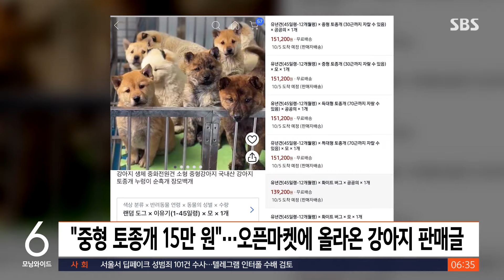오픈마켓 '강아지 판매 글' 시끌…"택배로 보내드려요" / SBS / 실시간 e뉴스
이번 키워드 강아지 매물입니다.

말 그대로 살아 있는 강아지가 국내 한 오픈마켓의 매물로 올라와 논란이 일었다는 소식입니다.

어제(9일) 온라인 커뮤니티에는 국내 한 오픈마켓에 올라온 강아지 판매 글로 시끄러웠습니다.

생후 1일에서 45일 된 강아지는 11만 8,200원 그리고 오른쪽 중대형견은 15만 1,200원이 판다고 돼 있죠.

또 상세 페이지 반려동물 탁송 방식이라면서 강아지를 운송 상자에 넣어서 택배로 보낼 거라고 적혀 있습니다.

이 글을 본 누리꾼들, 동물 판매업에 등록은 돼 있나, 택배로 배송된다니, 강아지도 생명이다 등의 비판을 쏟아냈습니다.

일각에서는 한국어 설명이 매끄럽지 않다면서 구매대행 판매자들이 매크로 프로그램을 통해 중국 쇼핑몰 상품을 긁어온 것 같다고 추측하기도 했습니다.

판매자에 대한 신고가 이어지자 오픈마켓에 올라왔던 이런 판매글, 모두 삭제된 상태입니다.

(기사출처 : 뉴스1, 화면출처 : 온라인커뮤니티)